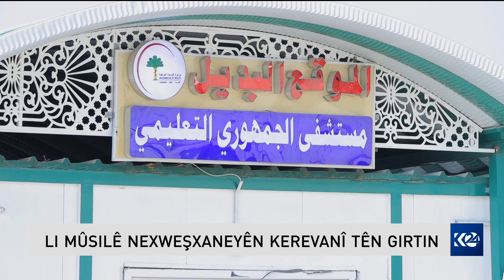تەندروستی عێراق ئەو نەخۆشخانانەی لەناو کەرەڤانەدان دادەخرێن